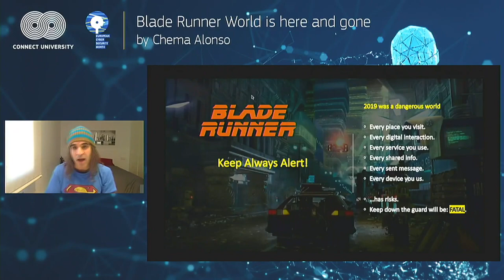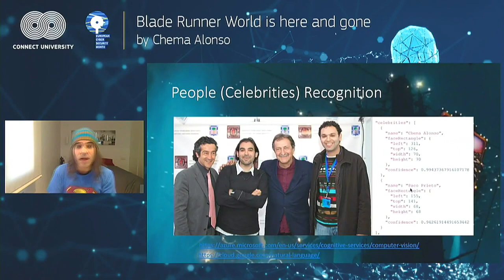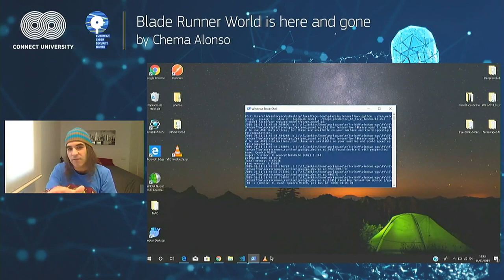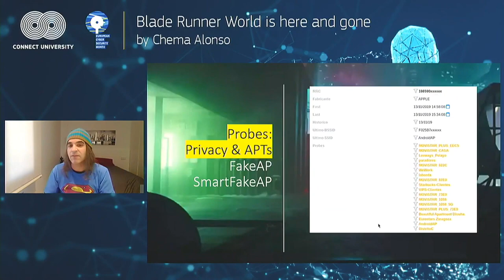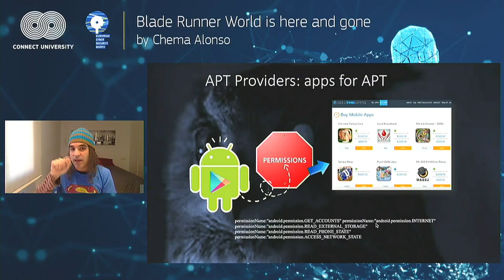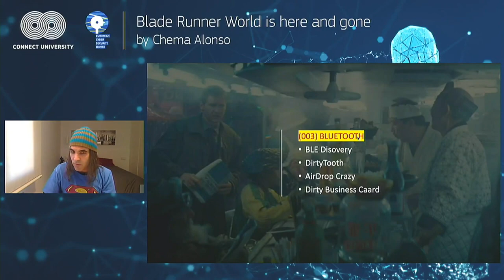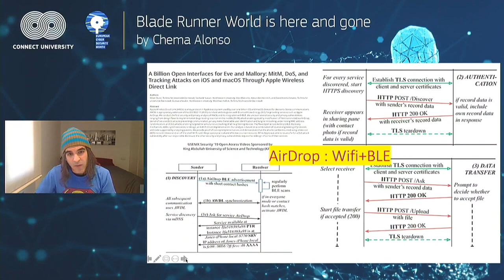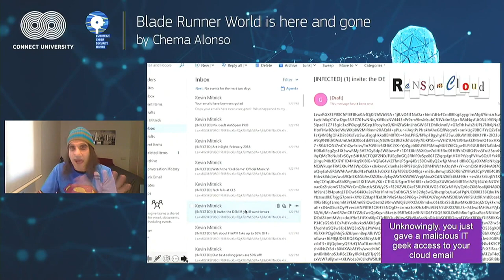[2020] Chema Alonso @ Connect University "Blade Runner World is here and gone" (english)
Talk delivered by Chema Alonso ) about security risks we are facing in 2019 ( and 2020) the years of the original Blade Runner movie.